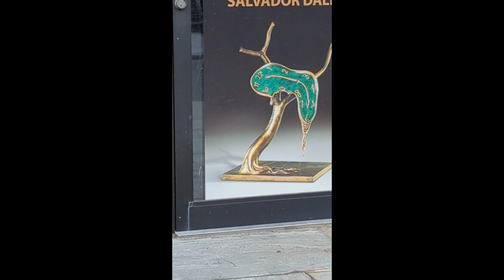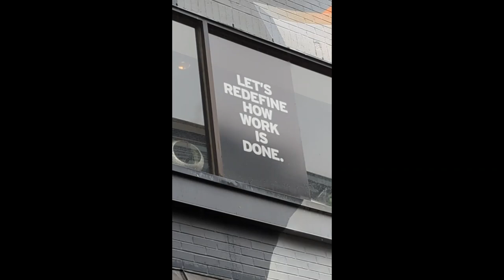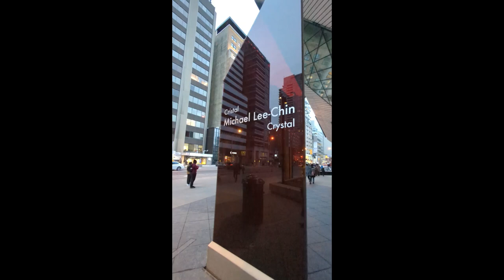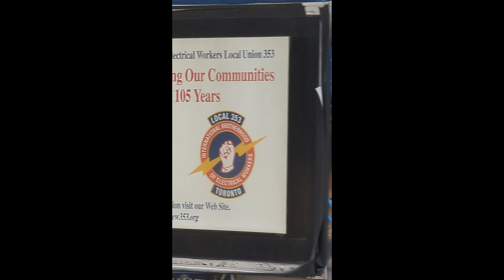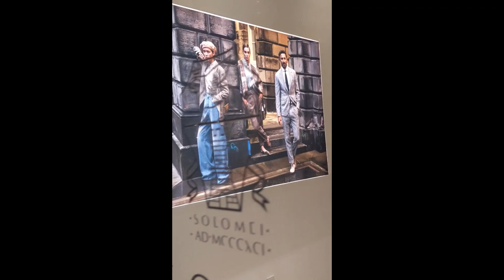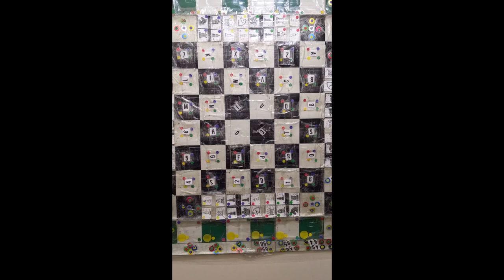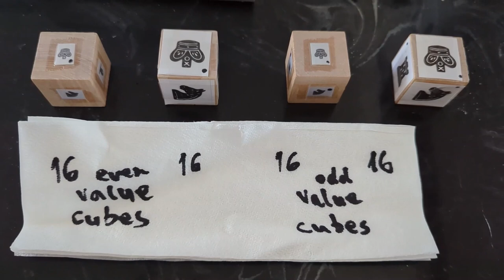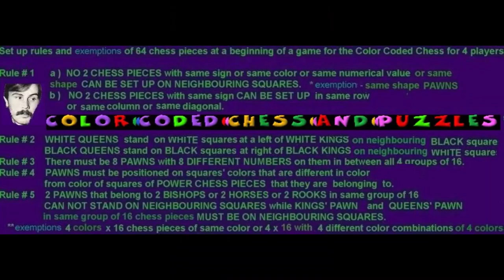March/2023 Yorkville meet Color Coded Chess - 0384 again